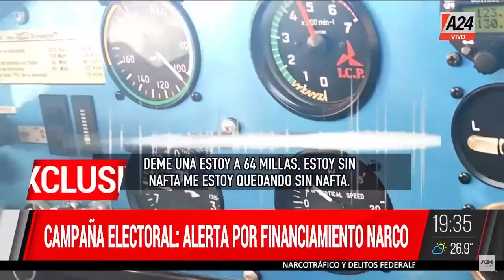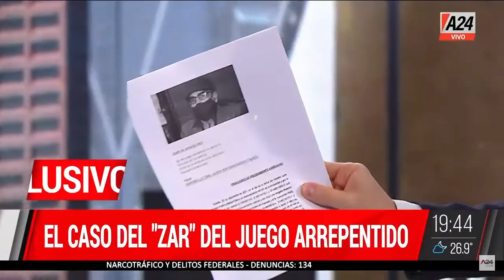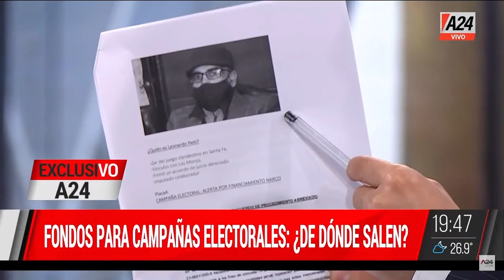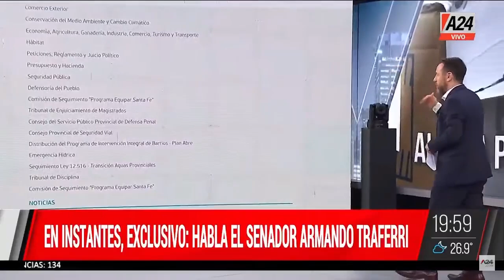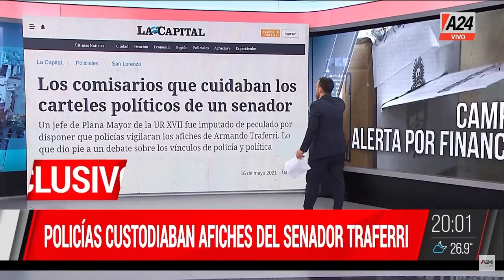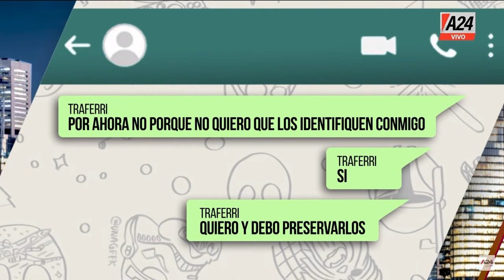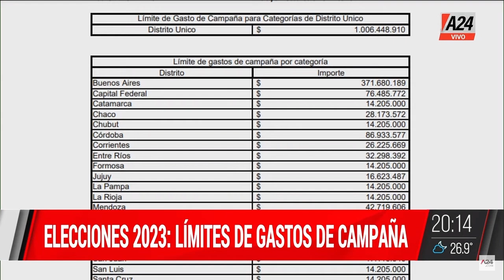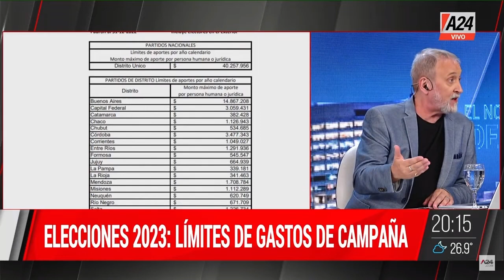La motosierra y el bisturí + Hugo Wortman Jofré ElNoticieroDeA24 l PROGRAMA COMPLETO 15/03/2023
👉La oposición entre la motosierra y el bisturí - Gustavo Marangoni en ElNoticieroDeA24
👉 Presentarían un "Plan de estrategia logística" para la región.
💬 "Todo texto se entiende en un contexto".

👉Fondos para campañas electorales: ¿de dónde salen? - Hugo Wortman Jofré en ElNoticieroDeA24
👉 Campaña electoral: alerta por financiamiento narco.
👉 ¿Quién controla los fondos de las campañas electorales?,
💬 "Las provincias son autónomas en material electoral".